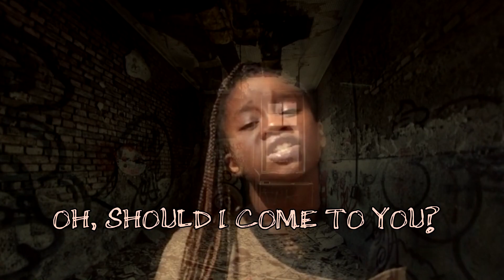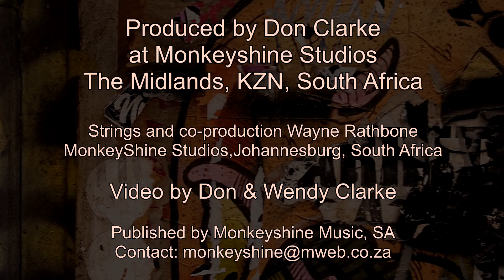BROKEN & HOMELESS Rufaro Nyathi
BROKEN & HOMELESS

I am so happy to finally get this song out after nearly a year!!!

I have worked with Rufaro Nyathi since she first became a pupil at Drakondale School of the Arts in 2017.
This young lady, who is essentially a singer-songwriter was born to be a star.
She grew up in Underberg, and has had a challenging life.  When you consider that she wrote this heartfelt song at the age of 14, you may understand the depth of her talent.
Sadly, she now lives in Dubai with her mother, but I am extremely grateful for the opportunity to still work with her.

I recorded just the bones of this song, piano and vocals, in my studio in early 2020 just before lockdown hit and before she left for Dubai.
It has taken almost a year to get back to the song and complete it, but finally here it is. A song called BROKEN & HOMELESS which I think is most appropriate for these troubled times.

With almost her whole life ahead of her, I ask you to please help her on her  journey by sharing this video.